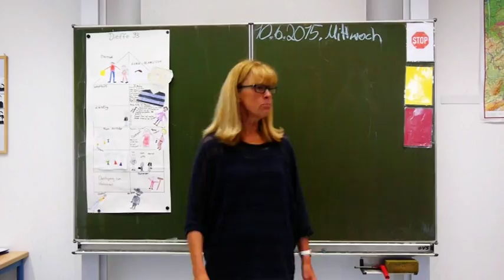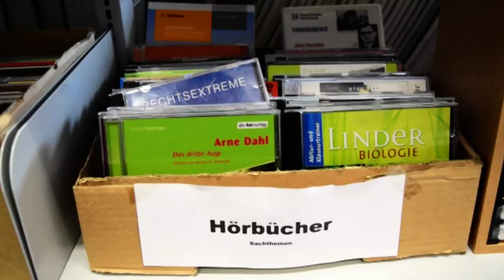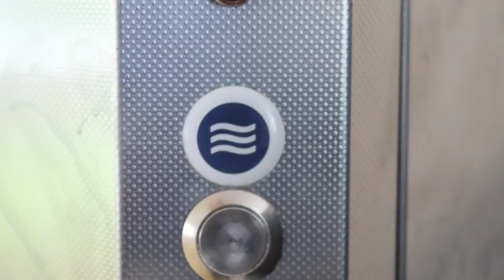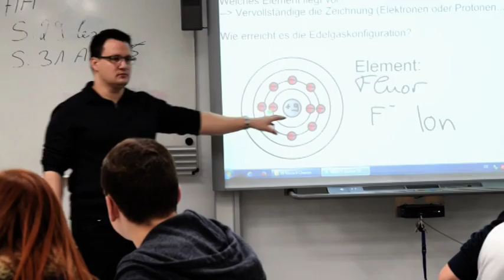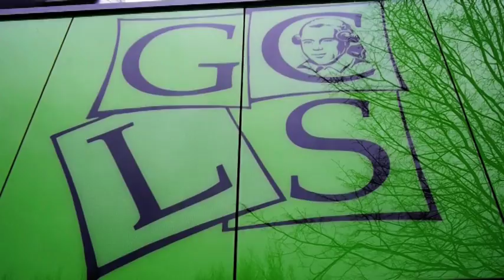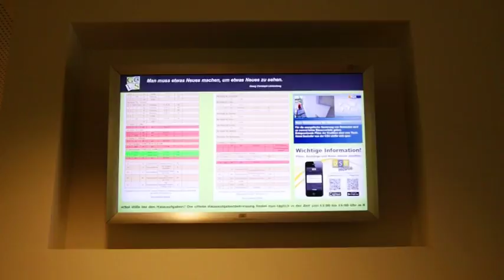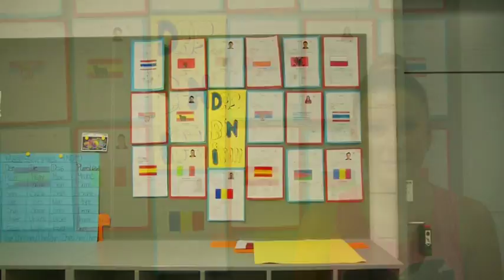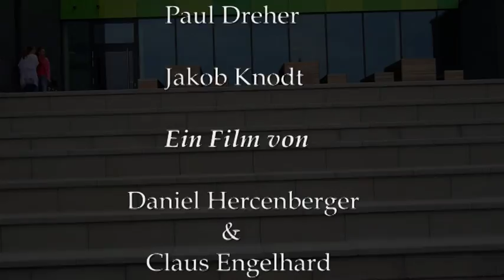Infofilm der Georg-Christoph-Lichtenberg-Schule in Ober-Ramstadt